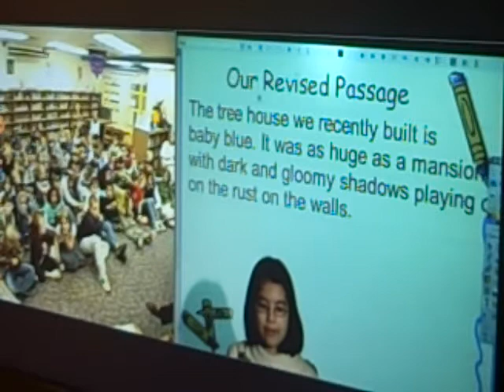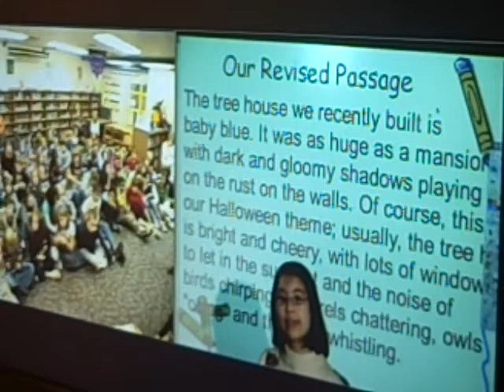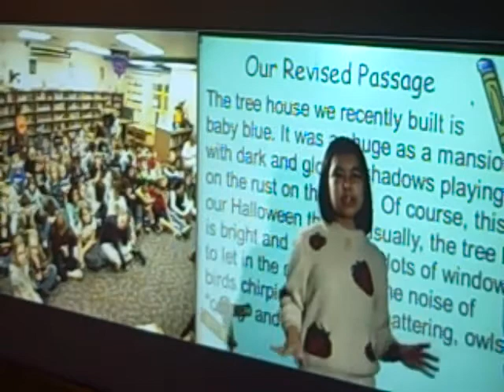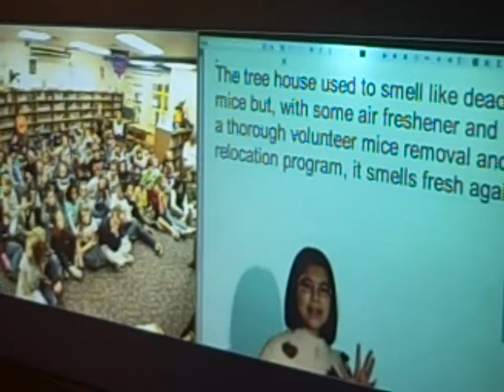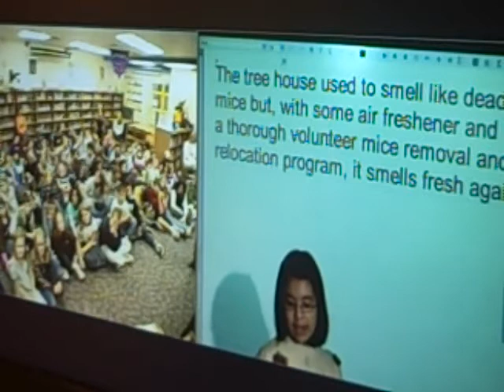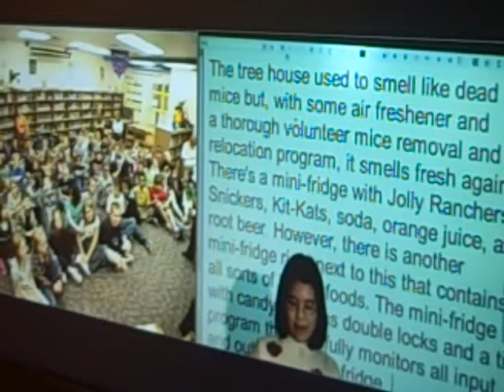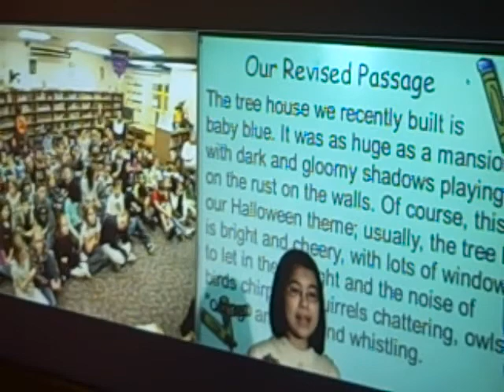Descriptive Writing to 4th graders